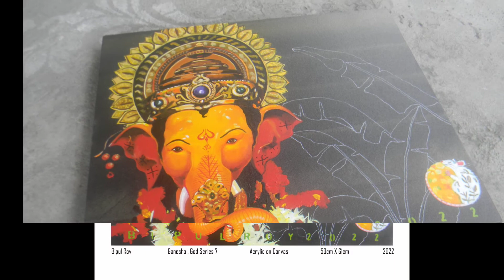Ganesha Acrylic Painting Tutorial | Happy Ganesh Chaturthi 2022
Ganesha Acrylic Painting Tutorial | Happy Ganesh Chaturthi 2022 | • ganesha acrylic painting tutorial || ganesha acrylic painting on canvas |